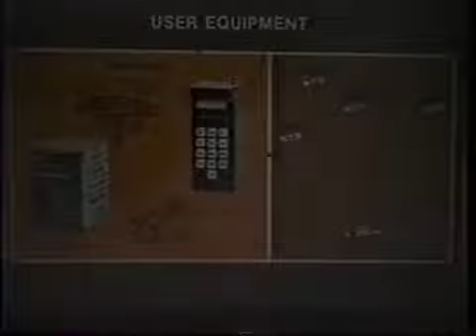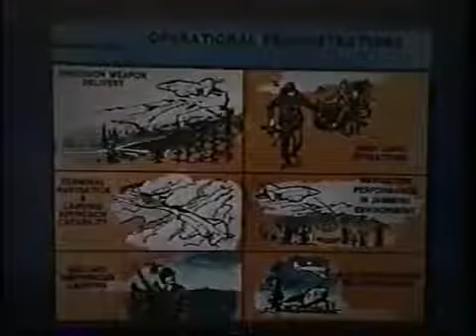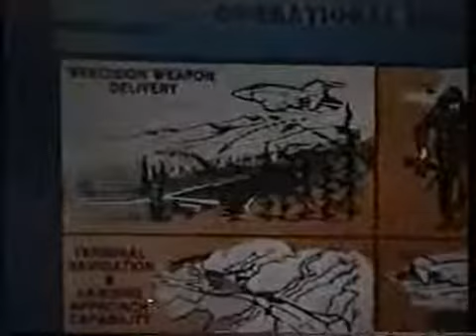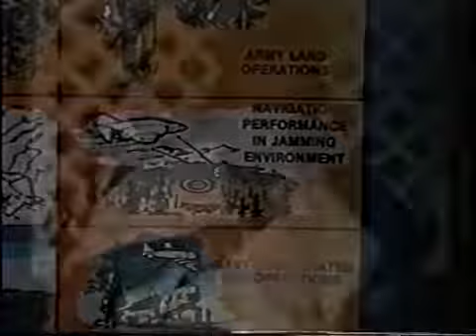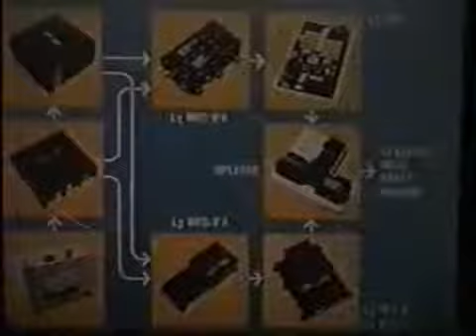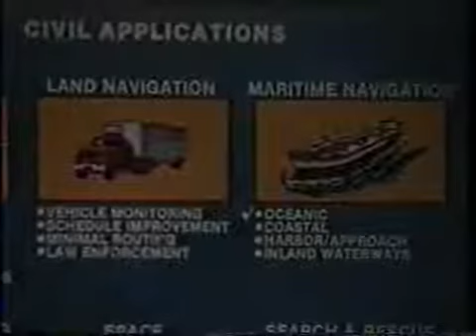David Adair: Zero-G Hospitals, Fusion Containment, Thorium, Private Space Programs & More - Part 2/9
Proven genius, creator of classified fusion containment engine technology, on the record as having had an ICBM made accessible to him as a teenager... This guy is not only amazing, but the most genuine and lovable son of an illiterate coal miner out of West Virginia. :)

David Adair is an internationally recognized expert in space technology spinoff applications for industry and commercial use. At age 11, he built his first of hundreds of rockets, which he designed and tested. At age 17, he won “The Most Outstanding in the Field of Engineering Services” award from the US Air Force. Currently, David has his own research company, Intersect Inc. He continues to work and speak on advanced technology and sustainable energy for the whole planet.

He often received his advanced scientific inventions in dreams and Dr Stephen Hawking, on meeting David, told him that he also got ideas through dreams. David shares his ordeal of being forcibly taken to Groom Lake (Area 51) as a teenager, along with his latest rocket prototype. He describes the UFO engine he examined under the base and how he kept his knowledge and rocket from being used by the military and much more!